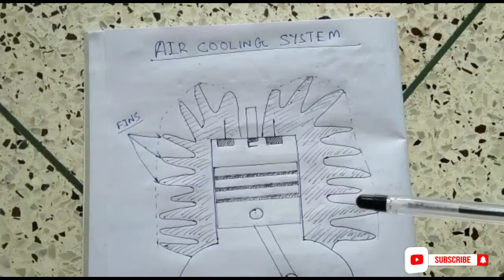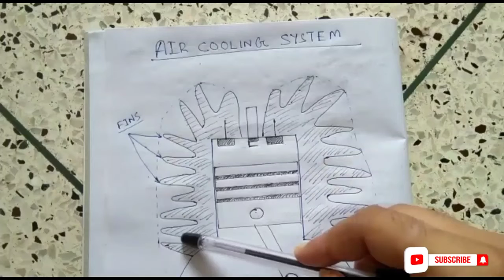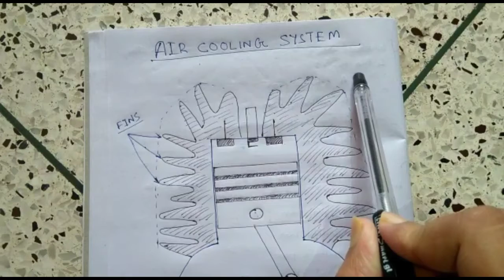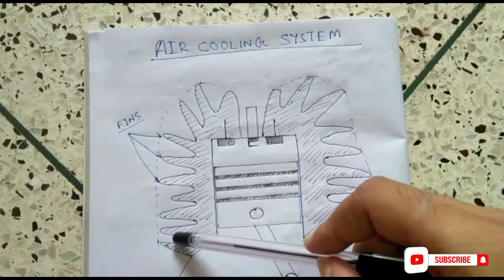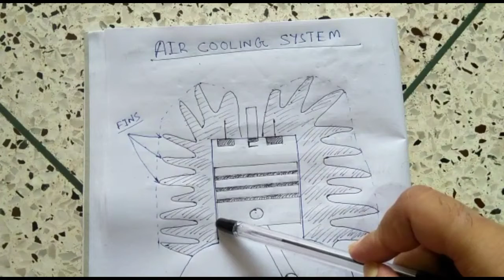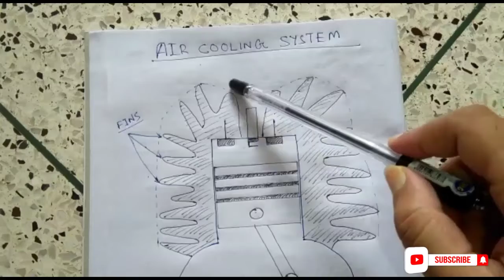Air Cooling System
Air Cooling System of IC Engine